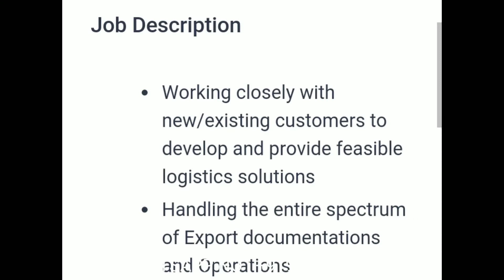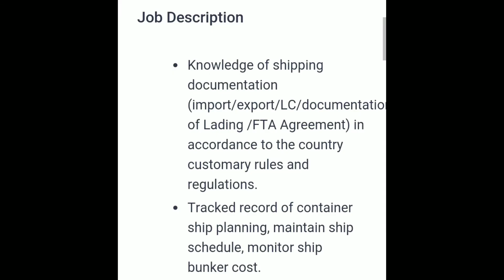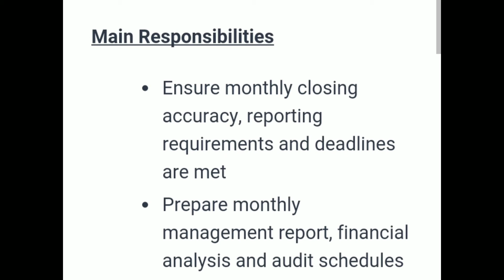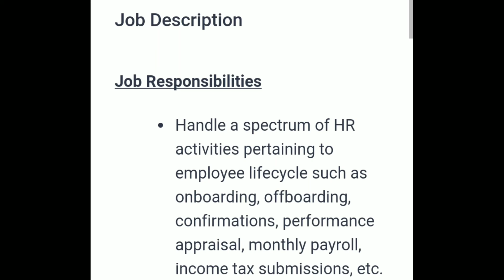12th pass jobs in Singapore🇸🇬 l S pass & work permit l salary 1,50,000- 2,50,000 RS l Hiring now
100% GUARANTEED WORK

JOBS IN SINGAPORE🇸🇬 FOR 12TH

s pass singapore details,
s pass singapore details in tamil,
s pass singapore details in telugu,
s pass singapore tamil,
s pass salary in singapore,
s pass jobs in singapore,
s pass visa in singapore tamil,
singapore s pass apply,
singapore s pass jobs,
singapore s pass e pass,
singapore new spass,
s pass visa in singapore